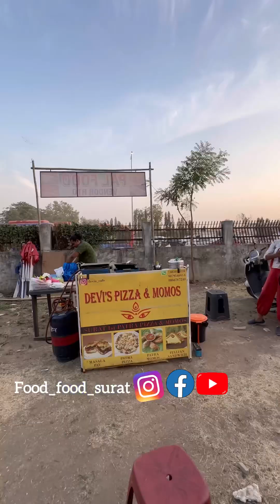Patra momos -surat street food